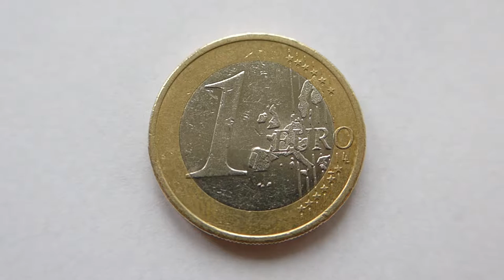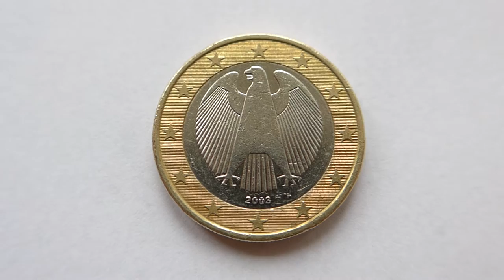1 Euro Coin :: Germany 2003 A (Berlin)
1 Euro Coin :: Germany 2003 A (Berlin) (German One Euro Coin - Germany/Deutschland 2003)
Obverse: Interpretation of the German eagle, symbol of German sovereignty.
€1 Coin - Coins. One Euro 1.00 €
German euro coins have three separate designs for the three series of coins. The 1-cent, 2-cent and 5-cent coins were designed by Rolf Lederbogen, the design for the 10-cent, 20-cent and 50-cent coins is by Reinhard Heinsdorff and the 1 and 2 euro coins were done by Heinz Hoyer and Sneschana Russewa-Hoyer. Featured in all designs are the 12 stars of the EU and the year of imprint.
In addition to the year, the German coins also feature a small letter as a mint mark indicating the particular mint that minted the coin.
A: Berlin
D: Munich
F: Stuttgart
G: Karlsruhe
J: Hamburg
The letters were assigned to the mints as they opened. The mints in Hannover/Vienna (B), Frankfurt am Main (C), Dresden/Muldenhütte (E), and Darmstadt (H) have since been closed; the last, Muldenhütte, in 1953.